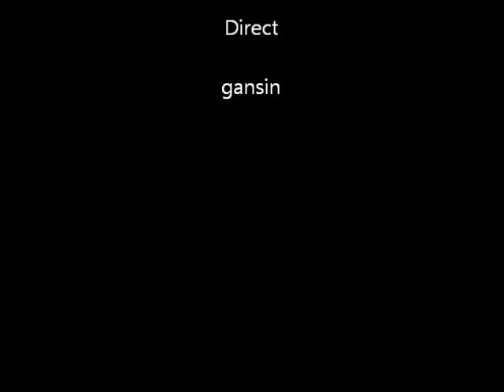はっぴいえんど とたんちょう1974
1974年石巻市公民館
とたんちょうLIVE音源で作成
下記のTIMEをクリックするとその曲が再生されます

0:00 先頭
0:01 隠恋慕
6:29 12月の雨の日
9:32 抱きしめたい
12:44 はいからはくち

V、G：古内俊一郎
G：手代木正弘
B：岩崎伸一（gansin)
D：高橋健一郎